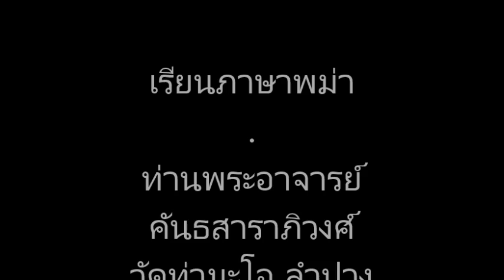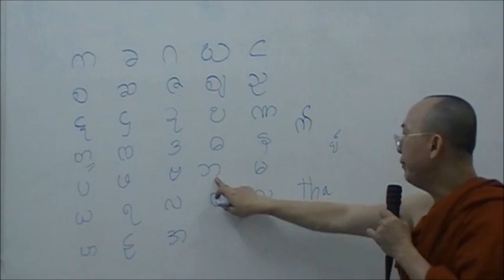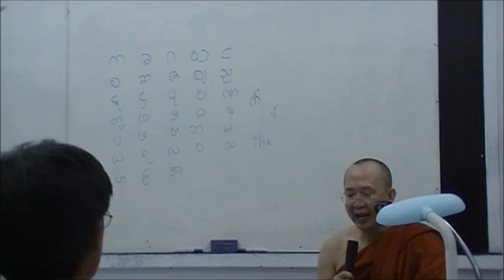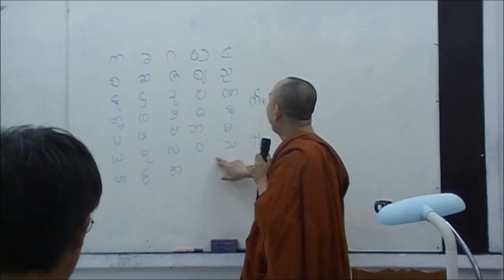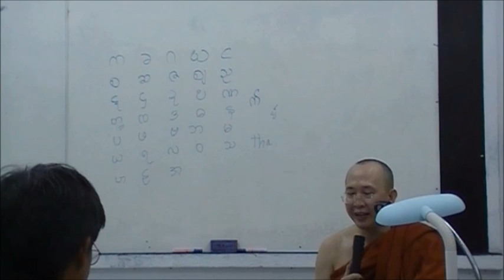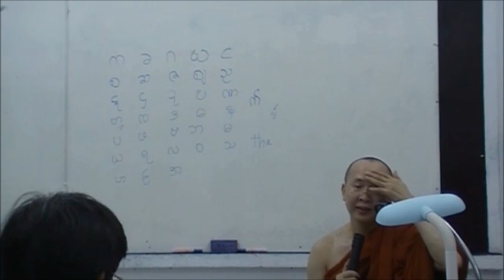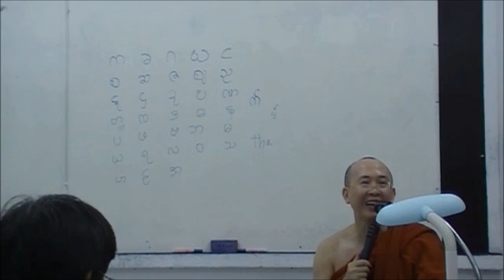เรียนภาษาพม่า ตอน6